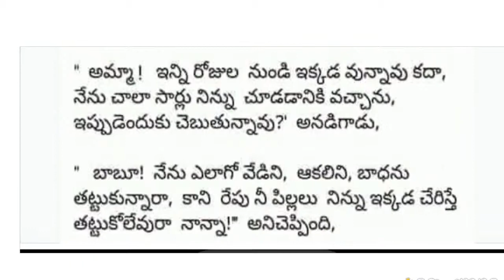జీవిత చక్రం లో ఈ రోజు నేను